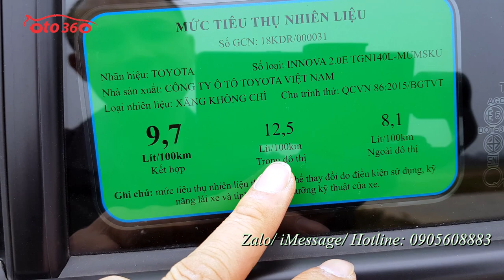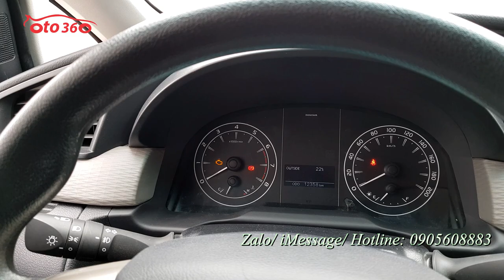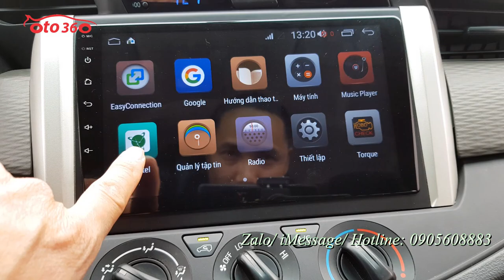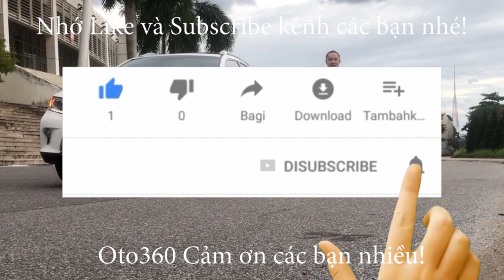Bán chiếc xe Toyota Innova 2.0 E 2020 siêu siêu lướt, đẹp như mới còn bảo hành hãng nên rất yên tâm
Bán xe Toyota Innova 2.0 E  2020 MT, đăng ký tên tư nhân, 1 chủ
Xe được sản xuất cuối năm 2019, đăng ký 2020. Động cơ 2.0L Dual VVT-I , số sàn 5 cấp, 02 chế độ lái Eco và Power
Nội thất da, la răng đúc 16”, tích hợp các phím điều khiển trên vô lăng, gương kính điện, cảm biến lùi, camera lùi, camera hành trình...
Màn Android 8”, kết nối GPS/Web/ AUX/USB/FM
An toàn: Phanh ABS/EBD/BA/TRC/HLA/VSC/ 9 túi khí
Xe còn bảo hành tại hãng.